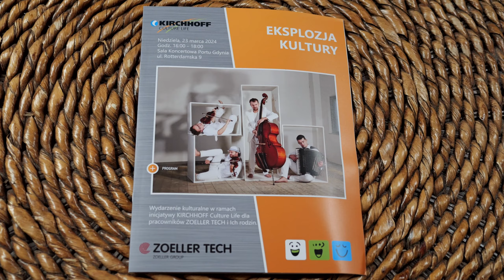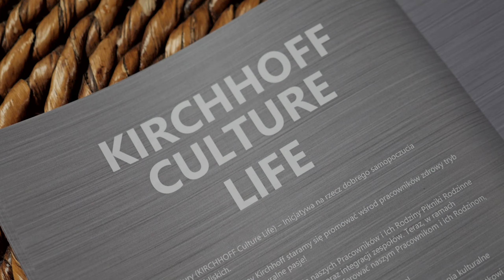ZOELLER TECH Eksplozja Kultury